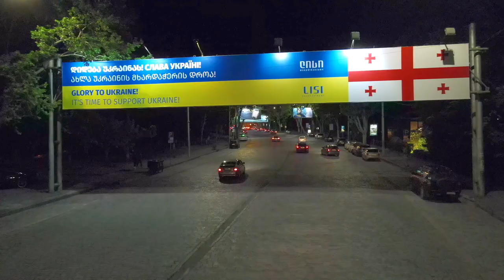Heroes Square Tbilisi Georgia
DJI Mavic Air 2, Iphone 12 Pro, DJI OM 5